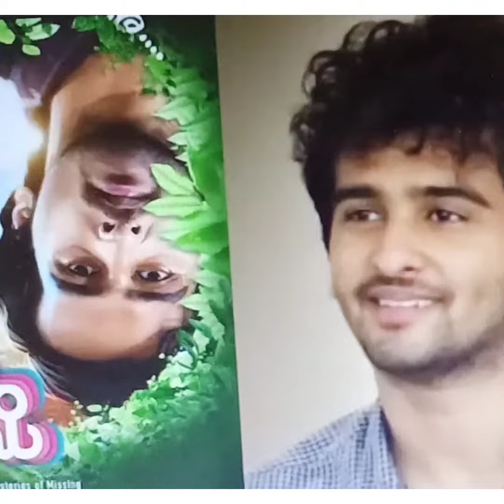The Release date for the film 'Bermuda' has been announced.@MM Cine Media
The Release date for the movie Bermuda has been announced